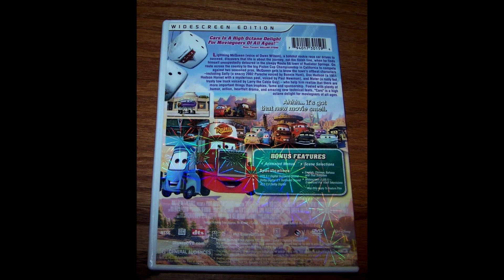Cars DTS DVD Review